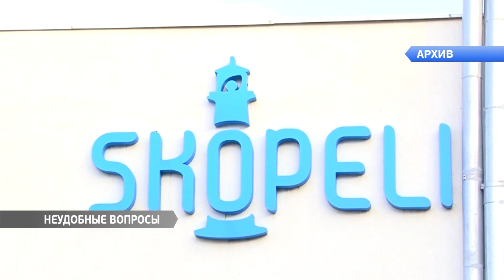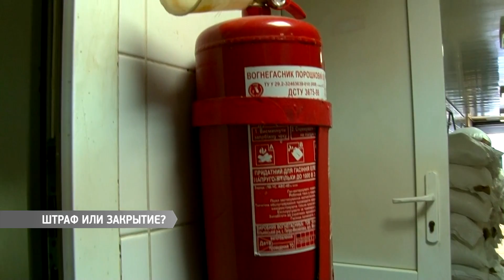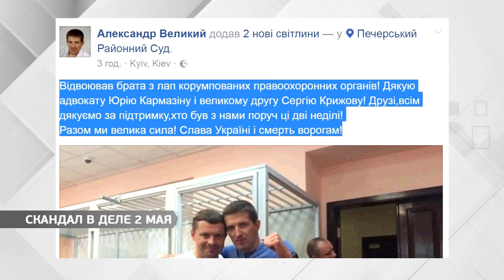Выпуск новостей 08.08.2017